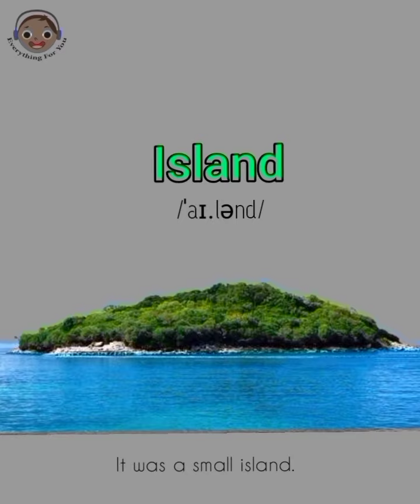Pronuncing English words correctly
Pronunciation is the way in which a word or a language is spoken. This may refer to generally agreed-upon sequences of sounds used in speaking a given word or language in a specific dialect ("correct pronunciation") or simply the way a particular individual speaks a word or language.

Contested or widely mispronounced words are typically verified by the sources from which they originate, such as names of cities and towns or the word GIF (Graphics Interchange Format). [1]

A word can be spoken in different ways by various individuals or groups, depending on many factors, such as: the duration of the cultural exposure of their childhood, the location of their current residence, speech or voice disorders,[2] their ethnic group, their social class, or their education.[3]

60_words_you_are_not pronunce_correctly

wh-words_pronounce